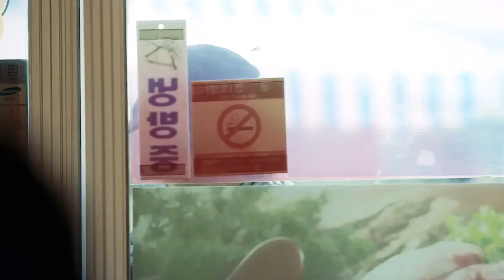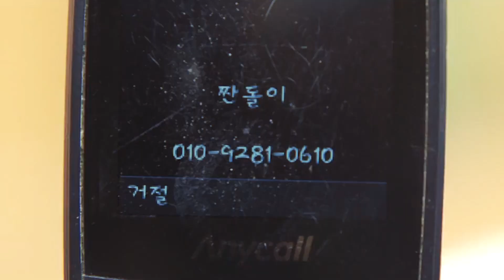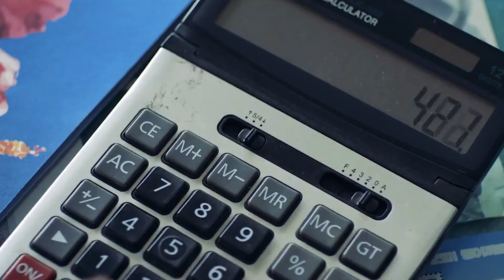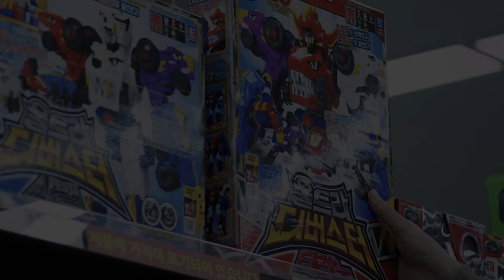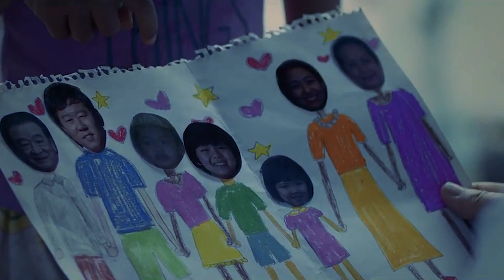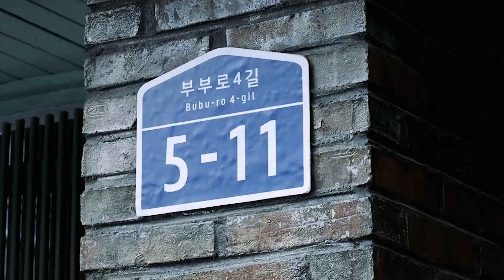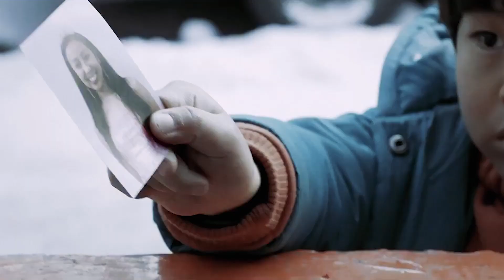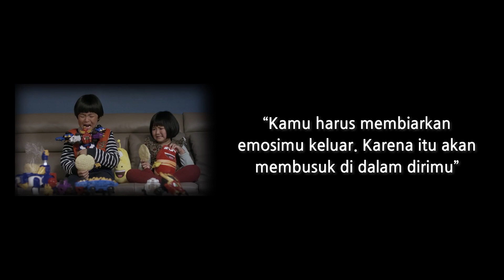PERJUANGAN KAKEK NGEJAGA CUCUNYA SAAT HIDUPNYA SUDAH GAK LAMA LAGI • Alur Cerita Film Stand By Me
Alur Cerita Film Kisah Nyata Inspiratif - Stand By Me (2018)

Perjuangan Seorang Kakek di usia senjanya untuk merawat dan membesarkan 2 bocil yatim piatu yang di mana si kakek pun tahu bahwa hidupnya sudah tidak lama lagi akibat penyakit yang di deritanya. namun si kakek paham betul apa yang membuat 2 bocil yatim piatu itu bahagia. dan inilah perjuangan seorang kakek untuk ngejaga cucunya.

Selamat Menonton dan Selamat Tidur ~